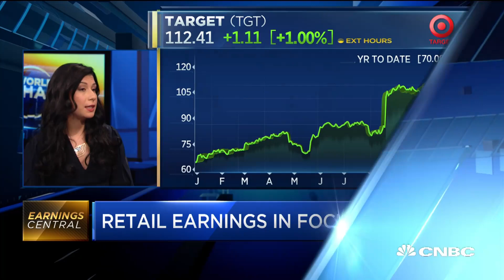Retail analyst talks consumer shopping habits ahead of holiday season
Jessica Ramirez, retail research analyst at Jane Hali and Associates, talks retail ahead of the holiday shopping season.